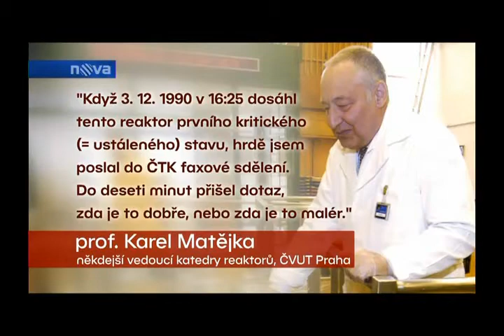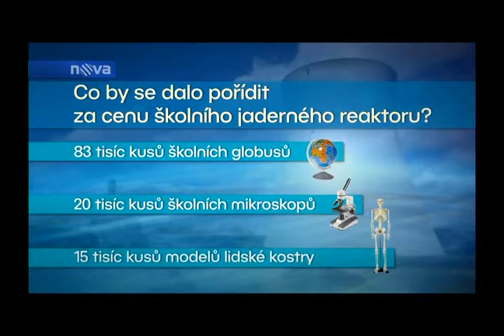20. výročie reaktora VR-1 Vrabec v televíznych novinách TV Nova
3. decembra 1990 o 16:25 bol na školskom reaktore VR-1 Vrabec prvý krát dosiahnutý kritický stav. 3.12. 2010 sme si pripomenuli 20. výročie tejto významnej udalosti. Akcia prehla aj za účasti celoplošnej, "serióznej" a úplne "nekomerčnej" TV Nova, ktorá príslušnú reportáž odvysielala v deň výročia v hlavnom večernom spravodajstve.